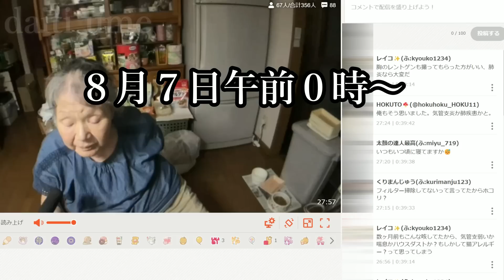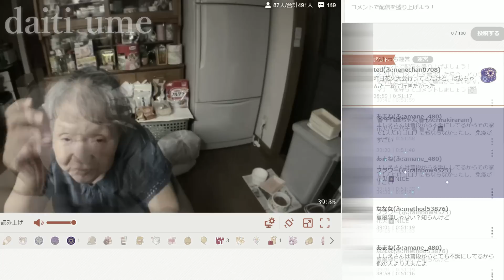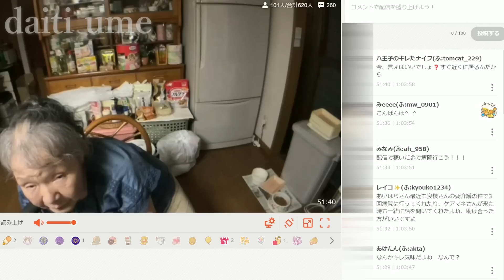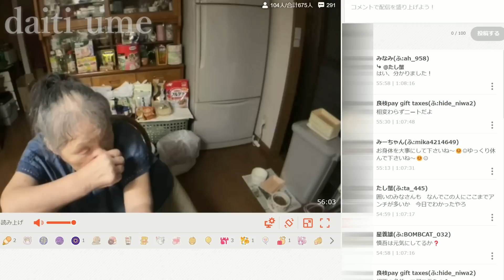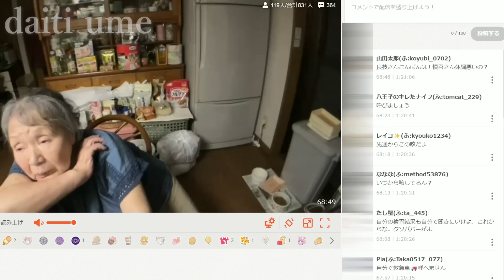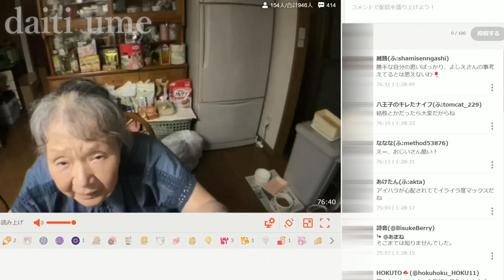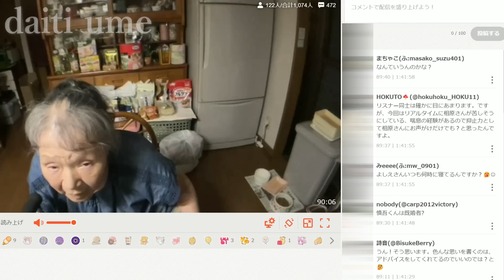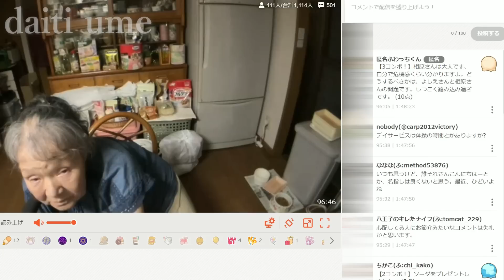【関慎吾】良枝 仕方なくアイハラの様子を見に行く 20230807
リスナーアイハラの心配をする

※８月7日午前０時～の配信